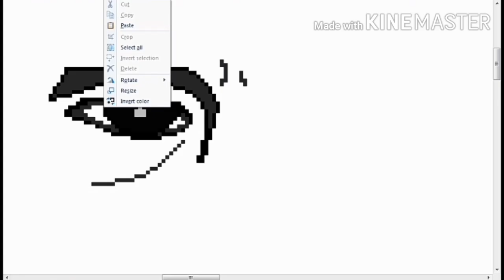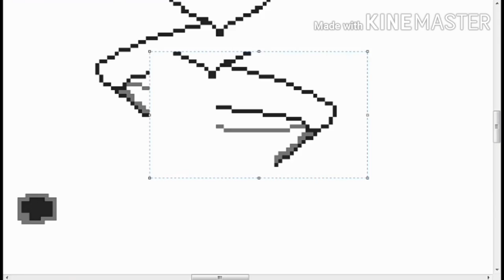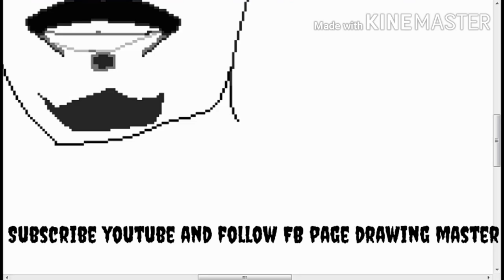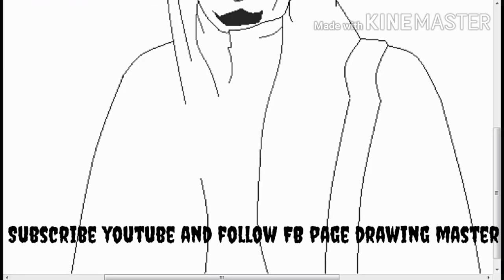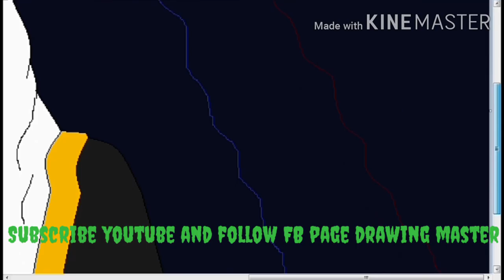How to draw kingdom of Saudi Arabia sha abdullah Microsoft paint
Microsoft paint